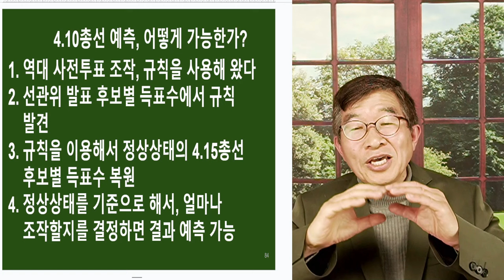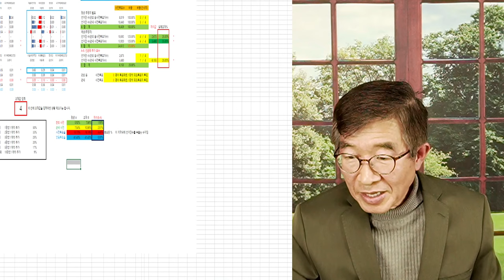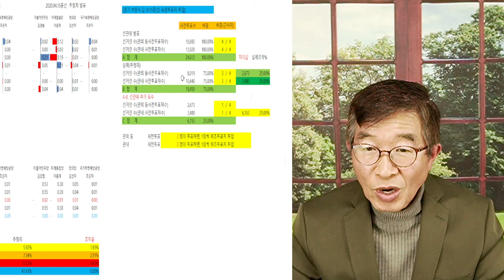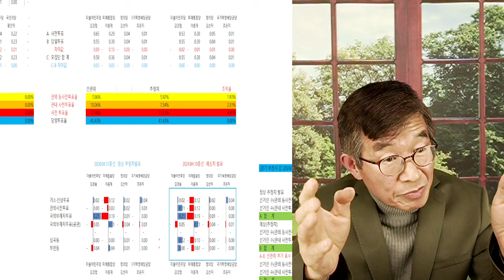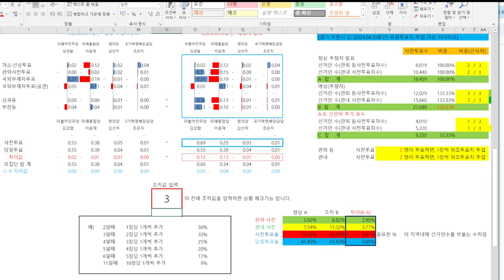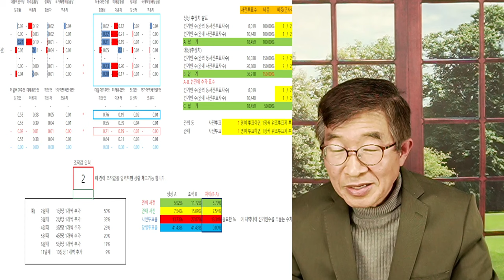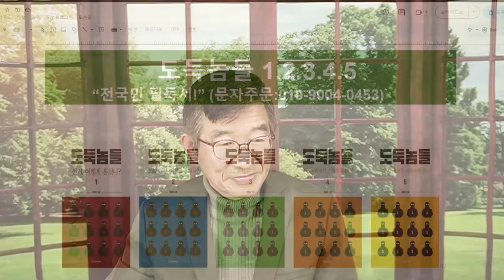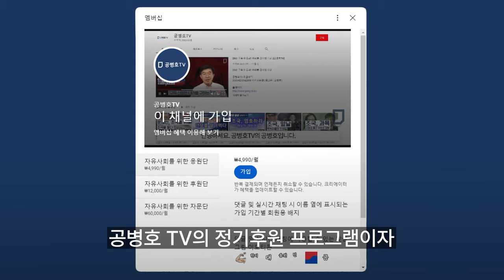만들어진, 숫자들 / 총선 전망, 어떻게 가능한가 / 부천시 갑 사례 [공병호TV]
Bitcoin : 3MTW849AkP2ftLeSK2teZHMmzLu7Z83s9U